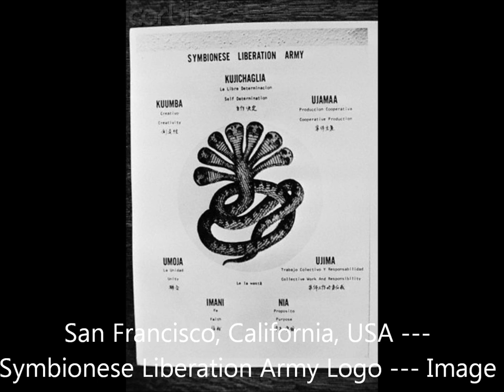PATTY HEARST (1988) - Original motion picture soundtrack by Scott Johnson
PATTY HEARST (1988) - Original motion picture soundtrack by Scott Johnson. 1. Mom Dad 2. Closet